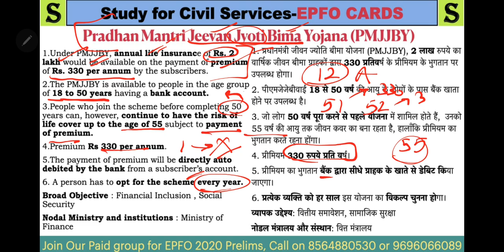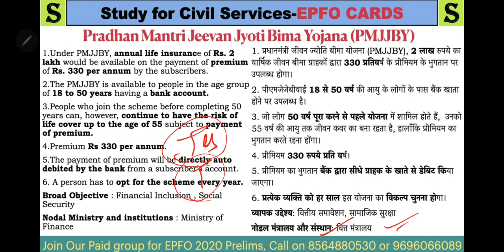EPFO CARDS PART 14 Quick Revision Insurance Government Schemes Ministry of Finance UPSC 2020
EPFO Cards PDF will be provided in Paid Group.

Very Important Topic of Social Security, Industrial relations & labour Laws, Accountancy, Polity, Economy and Science

EPFO 2020 ( Bilingual ) की पूरी तैयारी के लिए नया FULL PAID GROUP चालू . ग्रुप ज्वाइन करने से पहले ये वीडियो ( = ) पूरा जरूर देखें .
1. NEFT/ IMPS के लिए =  ICICI bank
account number    SCS7-YOURNAME
ifsc code                 ICIC0000104
कैश जमा करने के लिए =  ICICI bank
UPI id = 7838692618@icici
1.  name
2.  telegram number
3- payment proof ( with reference no / pic /  send imps or reference no or Mobile msg to cross verify)
4. purpose of payment
5. place of payment
Some rules –
1. No REFUND  in any case
2. Full payment in advance ( no installments )
4. This group is strictly  for study purpose ( if u r a serious student , and want guidance – then only join) अगर आपने DISCUSSION GRP में कोई बदतमीजी / गालीगलौज /MISBEHAVE किया तो आपको ग्रुप से तुरंत निकाल दिया जाएगा
5.  All study material will be provided only in pdf  / voice lecture notes / videos format ( only  in telegram channel )